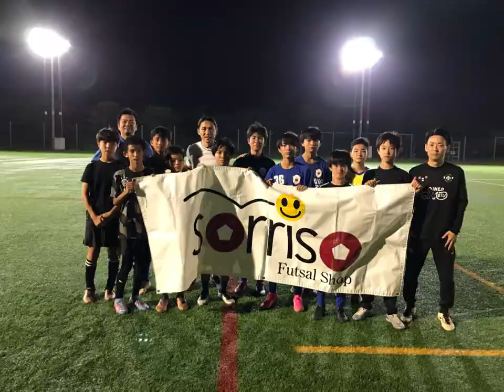２０２３年５月２５日の坂田大輔サッカースクール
２０２３年５月２５日
沖縄県総合運動公園蹴球場
坂田大輔サッカースクール

フットサルショップソリッソ主催で元日本代表坂田大輔さんのサッカースクール開催しました！

小学生18名、中学生、高校生11名が参加してくれました！

中学生、高校生のスクールではシュートメインのトレーニング！

坂田さんにデモンストレーションを見せてもらいイメージを持ってトレーニングしました！

引退してからほとんどボールを蹴ってないようでしたがさすがでした！

昨日参加した子たちに少しでも刺激になって、チームに持って帰ってもらえたら良いなと思います！

来月は29日に開催します！

ご参加お待ちしています！

スクール後はスタッフ含めて懇親会もしました！

色んな話が出来て楽しい時間でした！